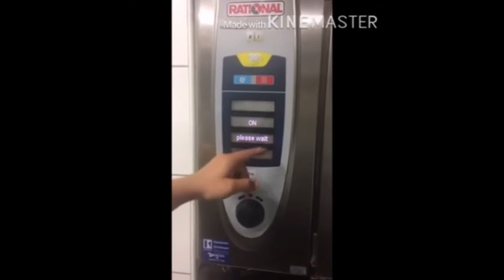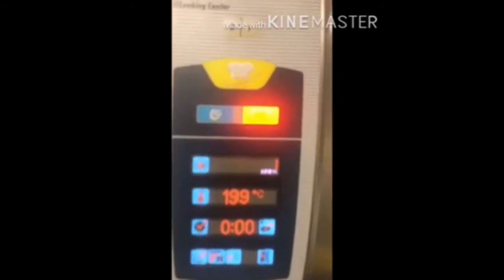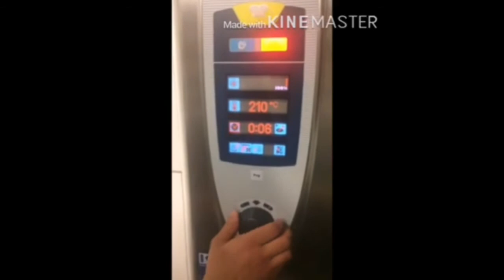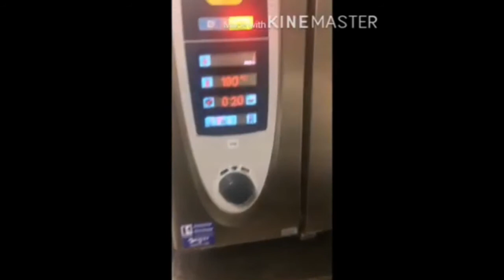سر خبز المطاعم الايطالية مع طريقة تشغيل SelfCooking Center Rational